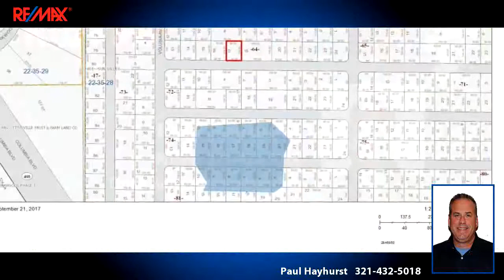Homes for sale - 0 Volusia Avenue, Titusville, FL 32780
2 residential vacant lots. Property is good for long term investment. No finished roads lead to the property. Not buildable at this time. Owner will consider financing with 50% down.

Bedrooms: 0
Bathrooms: 0.00 Bathroom
Square Feet: 0
Price: $7,500

09/26/2017 06:30:01 pm

Last modified: